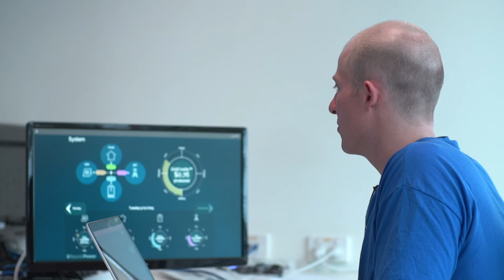Alumnus impresses battery giant Tesla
ANU alumnus impresses battery giant Tesla